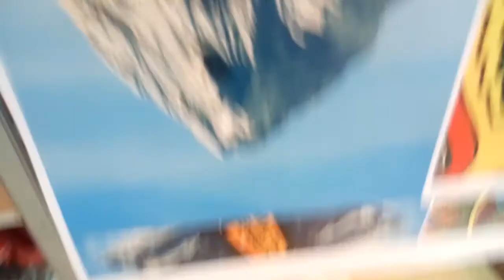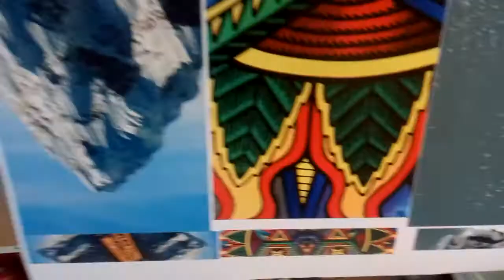Принт на вашу доску от самого крупного производителя сноуборд наклеек